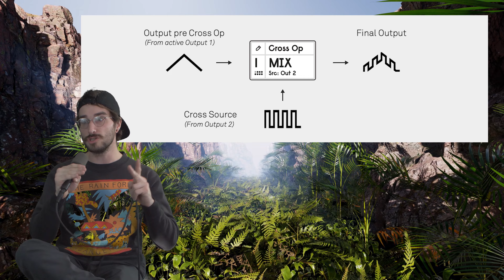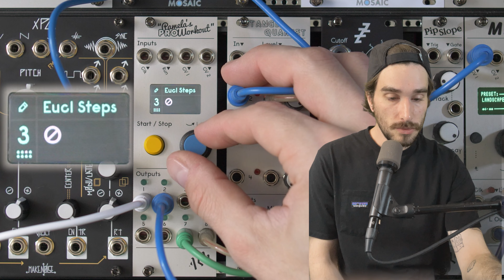Pamela's PRO Workout by ALM Busy Circuits : First Look + Thoughts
~other gear~
- Laptop I use for everything
- USB-C monitor for mac that slaps
- SSD Hard Drives
- USB C Adapters (that are actually high speed)
- Laptop / Groovebox / Eurorack Stand

Camera Rig - (GH5 / iPhone12)
- Primary Camera (secondary / all videos before 5/22 is an iPhone12)
- Metabones Speedbooster
- Primary Lens